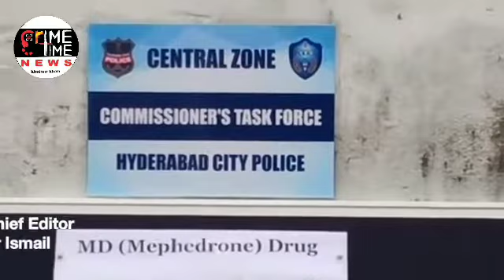NABBED DRUG PEDDLERS - SEIZED (90) GRAMS OF MD (MEPHEDRONE) DRUG BY CENTRAL ZONE TASK FORCE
the sleuths of Commissioner’s Task Force, Central Zone Team apprehended (2) accused persons who were found in possession of Narcotic substance/Drug i.e. MD (Mephedrone) drug in order to deliver the same to needy customers in the limits of Amberpet PS, Hyderabad. Seized (90) grams of MD Drug, (1) Pocket weighing machine and (3) Cell phones from their possession.

Details of Accused persons:

1. Manoj Kumar Panwar @ Manoj S/o Laxman Ram, aged 24 years, Occ: BA student at Mahadev College, Sankar(V), Sanchore(T), Jalor(Dist.), Rajasthan R/o H.No.3-16-106/3/E/2, Venkatreddy Nagar Colony, Ramanthapur, Hyderabad, N/o near Jambeshwar Temple, Malwara(V), Sanchore(Tq), Jalor (Dist.), Rajasthan.

2. Manohar Bishnoi @ Manohar S/o Late Bagaram, aged 26 years, Occ: Steel Railing works, R/o near Meerpet Bus Stop, Anand Shoping Mall Building, 2nd Floor, Meerpet, RR Dist., N/o Dhamana Ka Goliya(V), Sanchore(Tq), Jalor (Dist.), Rajasthan.

Facts of the case:

Both the accused persons are native of Sanchore(Tq), Jalor (Dist.), Rajasthan and are friends. About six months back Manohar Bishnoi @ Manohar came to Hyderabad for his livelihood and started steel railing works at Meerpet, Hyderabad. Due to meager earnings he is unable to run his family. In the mean time Manoj Kumar Panwar @ Manoj contacted his friend Manohar Bishnoi @ Manoharand asked to work with him in selling MD (Mephedrone) Drug which he brought from one Jalaram R/o Sanchore (Tq), Jalor (Dist.), Rajasthan, to earn easy money illegal way, for which Manoj agreed to pay Rs.20,000/- per month to Manohar. As per their plan the accused Manohar is selling the MD drug to the needy customers in Hyderabad on higher price i.e. Rs.3,000/- to Rs.3,500/- per 1 gram. About four days back the accused Manoj Kumar Panwar @ Manoj came to Hyderabad along with (100) gms of MD Drug.

On 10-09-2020 while the accused Manohar Bishnoi @ Manohar waiting for prospective customers near Polytechnic Bus Stop, Amberpet and trying to sell the MD Drug to the needy customers, in the meantime Police apprehended him along with 3 sachets of MD drug containing 1 gm in each sachet and two Cell phones from his Pocket. On questioning him he confessed and lead police to H.No.3-16-106/3/E/2, Venkatreddy nagar Colony, Ramanthapur, Hyderabad where the accused Manoj Kumar Panwar @ Manoj was apprehended and on searching the house, police found (87) gms of MD drug and one pocket digital weighing machine  in the house along polythene covers, Cell Phones and other material.

In this case the accused Jalaram R/o Sanchore (Tq), Jalor (Dist.), Rajasthan, is at large.

The accused persons along with the recovered contraband Narcotic Drug i.e. MD (Mephedrone) drug and other property were handed over to SHO, Amberpet PS vide Cr.No.315/2020 U/s 8(c) r/w 20(b)(ii)(c) of NDPS Act-1985 of Amberpet PS.

The arrests were made under the supervision of Sri. P.Radha Kishan Rao, Dy.Commissioner of Police, Commissioner’s Task Force, Hyderabad by Sri Md.Abdul Javeed, Inspector of Police, Commissioner’s Task Force, Central Zone, and SIs Sri K.Srinivasulu and Sri Mohd.Shahnawaz Shafi and the staff of Central Zone Team, Commissioners Task Force, Hyderabad.

By Reporter Ismail...